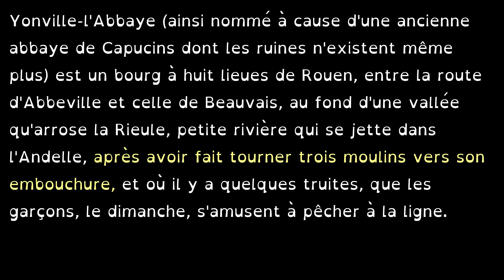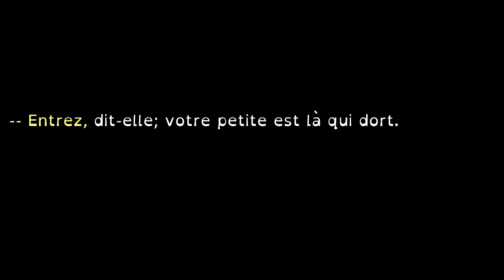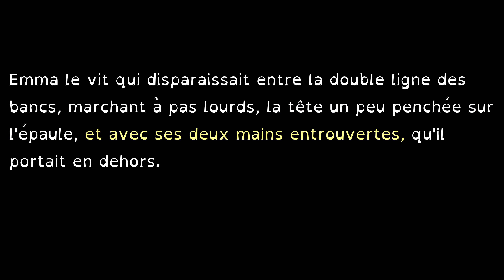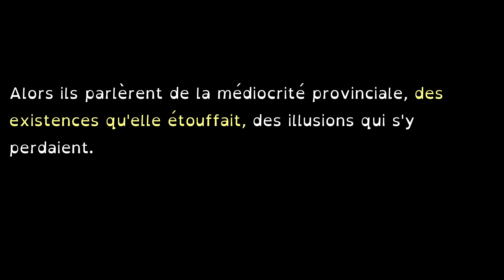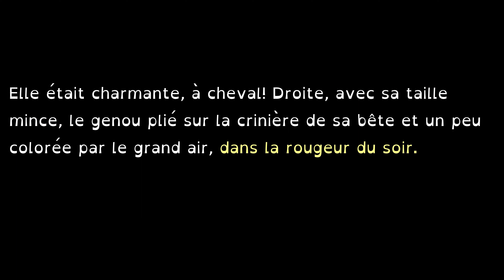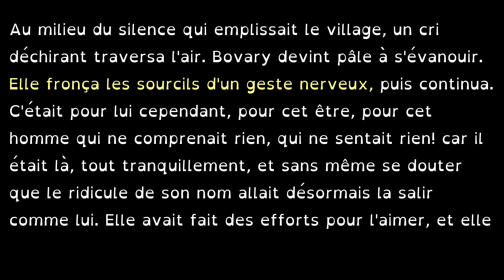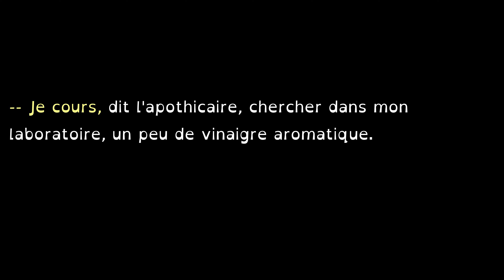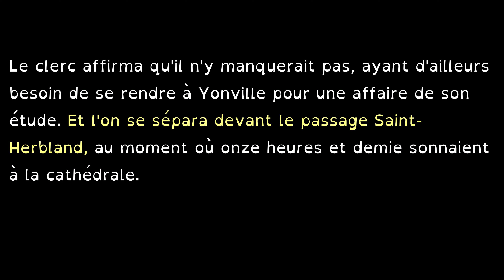Madame Bovary, Gustave Flaubert (Part 2/3), audiolivre complet en francais Video+Audio+Subtitles